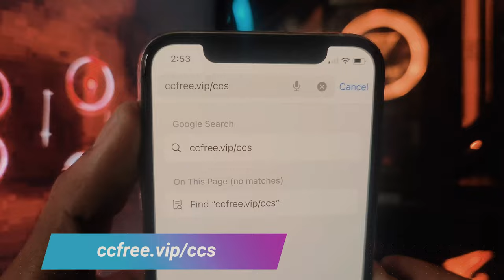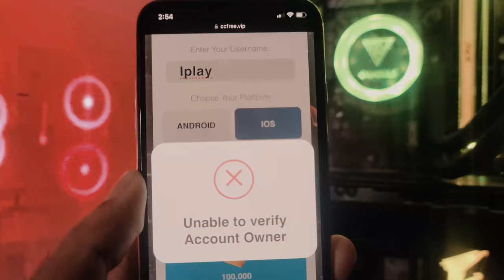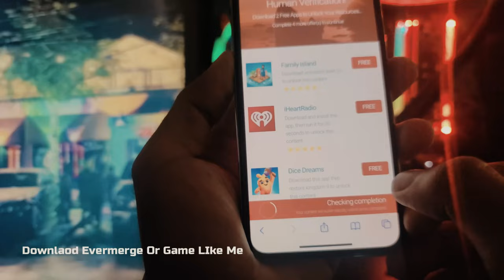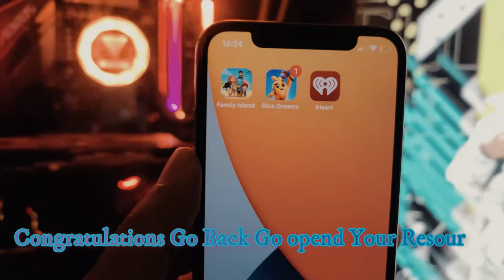Candy Crush Saga Hack - Get Free Gold In Candy Crush Saga 2024 iOS/Android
Are you a Candy Crush Saga enthusiast? Want to level up your game without breaking the bank? In this video, we reveal a legitimate Candy Crush Saga hack that allows you to unlock unlimited Gold Bars! Whether you play on iOS or Android, our method works seamlessly. Say goodbye to in-app purchases and hello to sweet victories! 🍭🚀